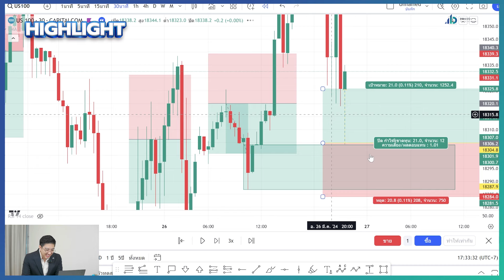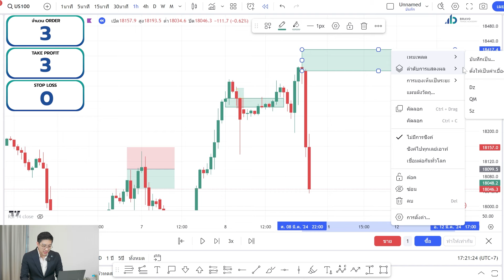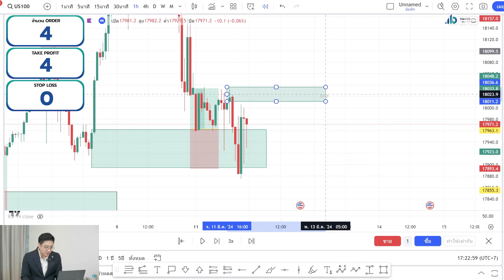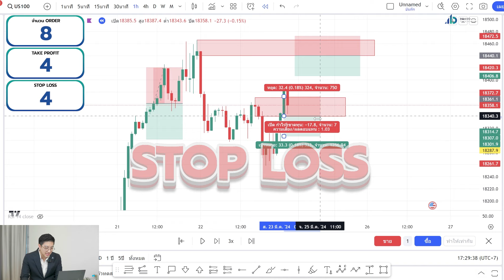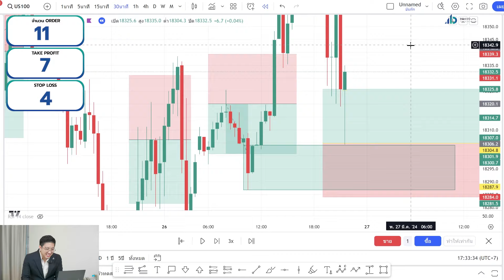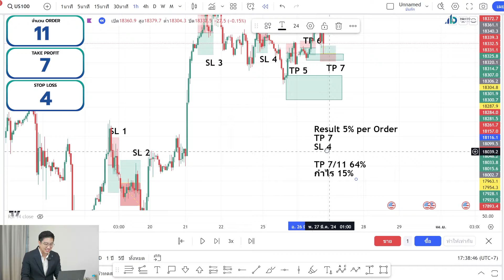พาดูกราฟจริง หาจุดเข้าเทรดด้วย Demand & Supply Zone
จะปังหรือจะพัง เมื่อใช้ Demand Supply ในการเข้าเทรด?

คลิปนี้โค้ชโอ๊ตจะพาดูกราฟจริง พร้อมหาจุดเข้าเทรดด้วยเทคนิค Demand & Supply Zone

เพื่อนๆคิดว่าผลลัพธ์จะเป็นยังไง? ไปดูพร้อมกันเลยค่ะ